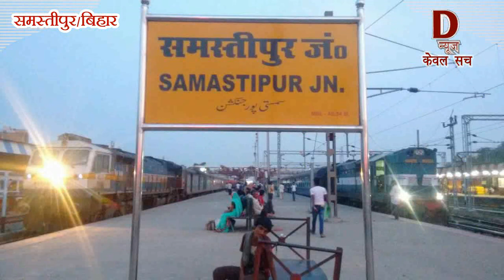स्कूल में मास्टर और टीचर दोनों एक जैसे और सभी खबरों को जानने के लिए हमारे चैनल को सब्सक्राइब जरूर